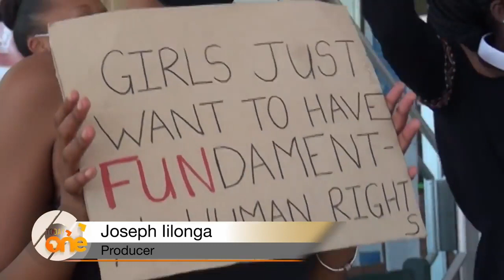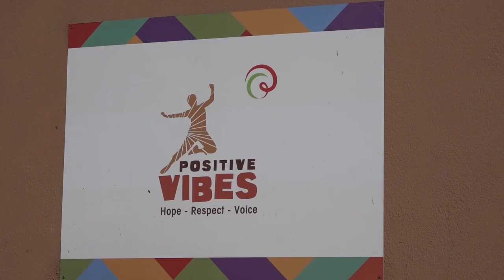SGBV activist concerned about NUDO’s comment that “women activists are the cause of men’s misery”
The organiser of the country's largest SGBV protest, ShutItAllDown, Ndiilokelwa Nthengwe, has called the National Unity Democratic Organisaion (NUDO) Secretary General's remarks that women activists advocating for equal rights are the source of men’s misery “as harmful”.

NUDO’s SG and member of parliament Joseph Kauandenge made these remarks  during a recent debate in parliament on the Combating of Domestic Violence Amendment Bill.
Watch TodayOnOne live Mondays through Fridays at 19h00 only on One Africa TV.
One Africa TV is available on DStv channel 284, GOtv Namibia channel 90 and on the DStv Now app.